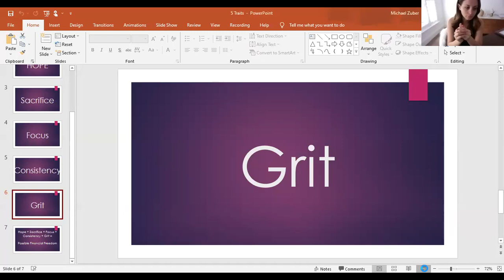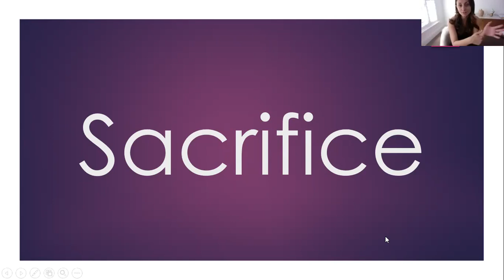Financial Freedom is a Journey that Requires 5 Things From you. Most People Don't Pay the Price Ever